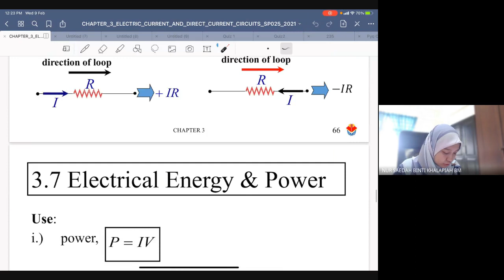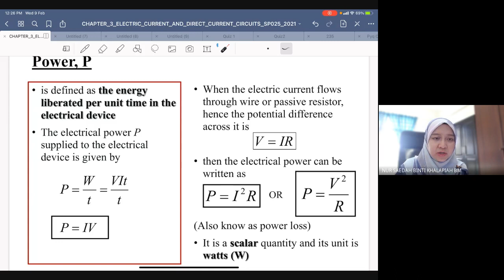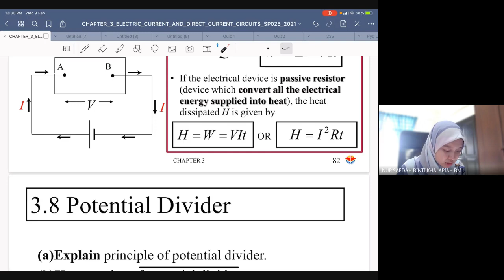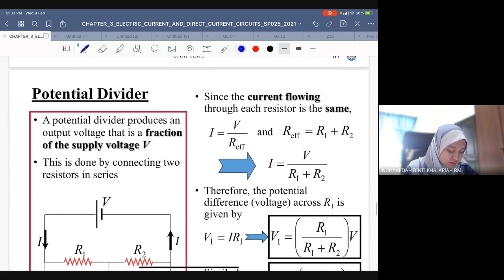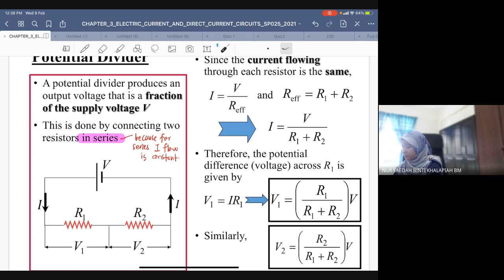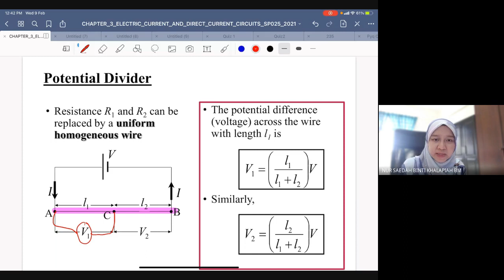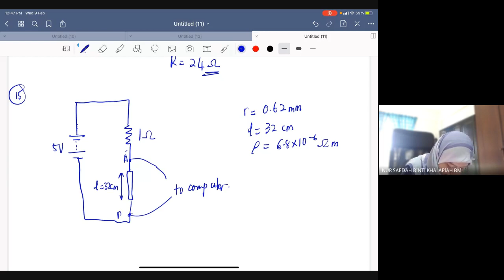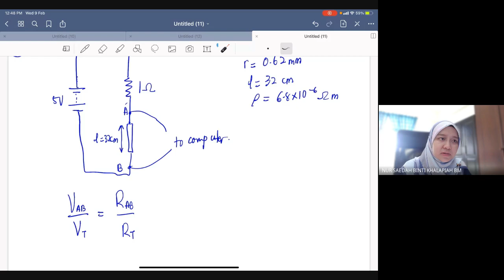3.7 - Electrical Energy and Power, 3.8 - Potential Divider